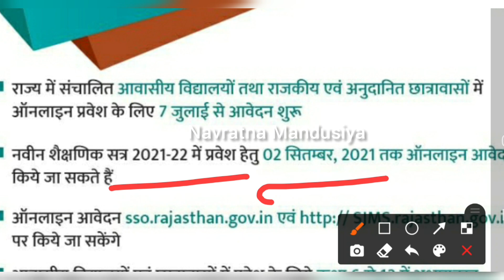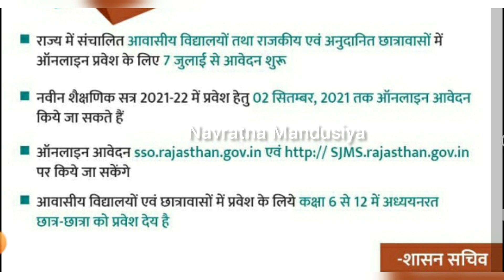आवासीय विद्यालयो राजकीय अनुदानित छात्रावासों में ऑनलाइन प्रवेश शुरू सामाजिक न्याय एव अधिकारिता विभाग